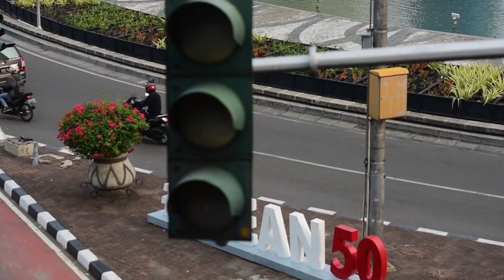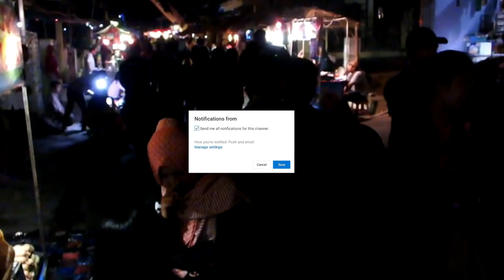Festival Kampung Cempluk - Destinasi Wisata Alternatif di Malang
Destinasi yang akan dibahas berikut ini juga berbeda dari biasanya. Kalau Malang identik dengan
wisata pantai dan wisata theme park di Batu.

Objek wisata berikut ini bertema budaya, mengangkat
tradisi, seni, dan budaya di salah satu daerah di Malang yang terus dilestarikan sampai sekarang.
Objek wisata tersebut adalah Festival Kampung Cempluk. Yaitu sebuah festival budaya tahunan yang
diselenggarakan oleh masyarakat Dusun Sumberjo RW 02. Dusun ini aslinya berada di wilayah
Kecamatan Dau yang merupakan bagian dari Kabupaten Malang.

Dinamakan Festival Kampung Cempluk, karena Dusun Sumberjo RW 02 ini punya julukan kampung
cempluk. Dalam Bahasa Jawa, kata cempluk berhubungan erat dengan sesuatu yang berbentuk
cembung. Tapi secara lebih spesifik, cempluk di sini merupakan istilah untuk menyebut lampu
minyak tradisional yang berbentuk cembung.